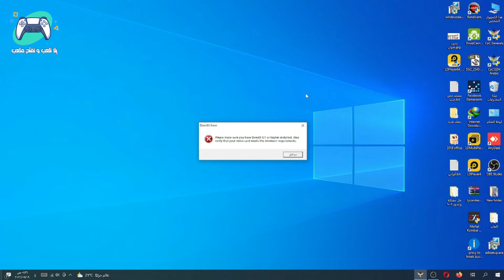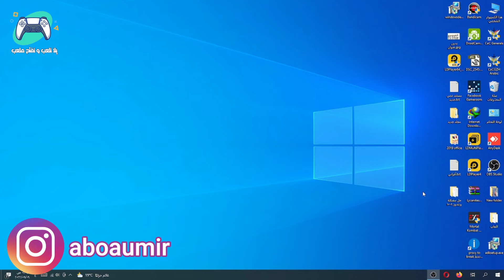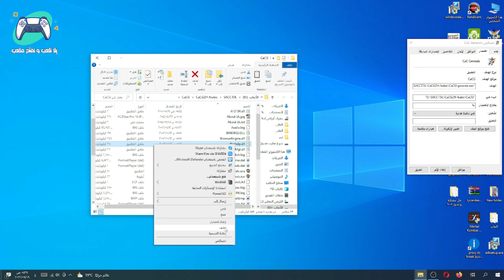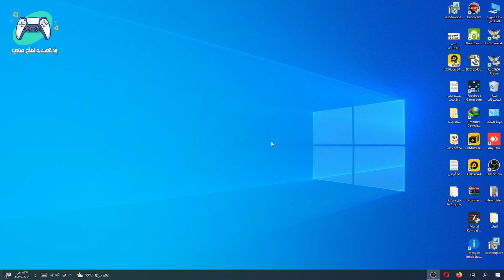Please make sure you have DirectX 8.1 or higher installed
حل مشكلة رسالة الخطأ في لعبة جنرال Generals أو لعبة كوماند أند كنكر: جينرالز والتي تتطلب DirectX 8.1 في ويندوز 10 أو ويندوز 11
Please make sure you have Directx 8.1 or higher installed. Also varify that your video card meets the minimum requirements
رابط الملف المطلوب